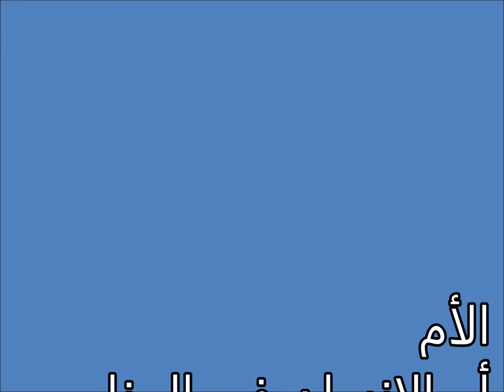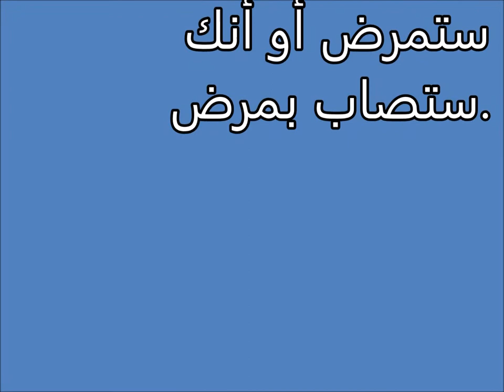تفسير الاحلام الأم Tafsir al ahlam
تفسير,
ابن سيرين,
تفسير احلام ابن سيرين,
تفسير حلم,
تفسير الاحلام للامام الصادق,
مفسر الاحلام,